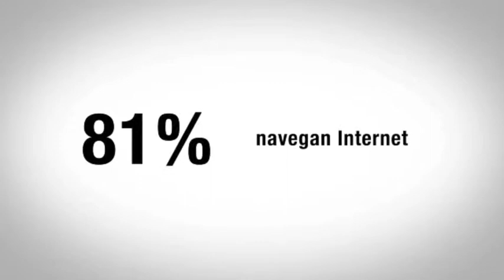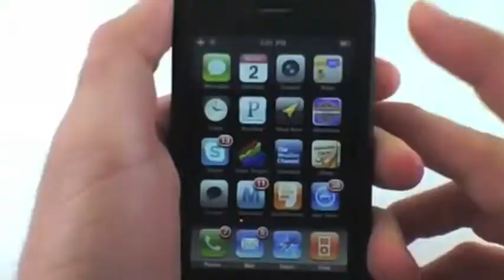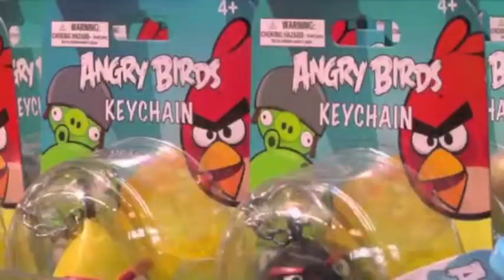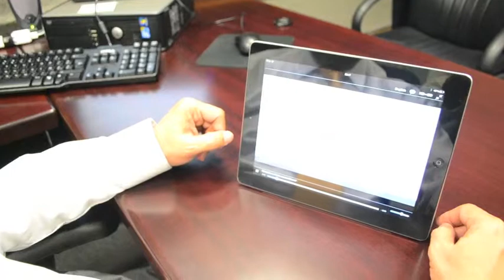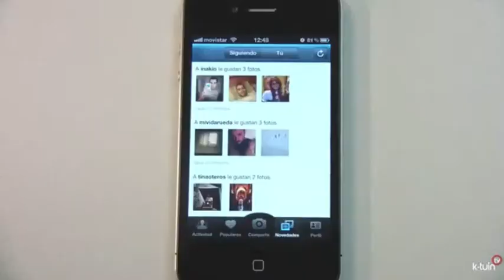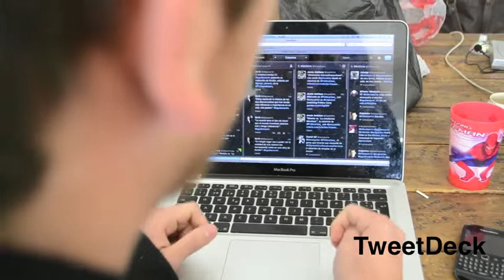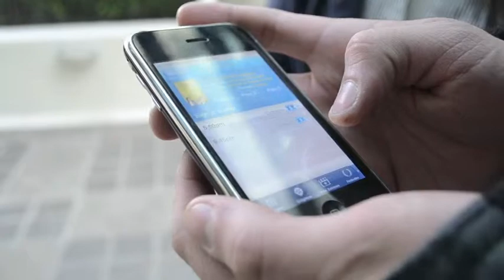App Evolution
El mundo de las aplicaciones para dispositivos móviles se mueve a una velocidad vertiginosa. El crecimiento para los sistemas Android y iOS se cuantifica cada semestre en los miles de millones de dólares. Pero, ¿qué significado tiene el uso de las aplicaciones para los usuarios? ¿Qué efectos se producen cuando usamos Angry Birds o delegamos nuestra memoria en una aplicación que nos recuerda la lista del súper? En este trabajo cualitativo en video, las autoras   Norma Jiménez y Mariana Sánchez profundizan en estas interrogantes. Creado para la materia Taller de Investigación Aplicada de la Licenciatura en  Comunicación de la Universidad Iberoamericana. (Otoño del 2012).